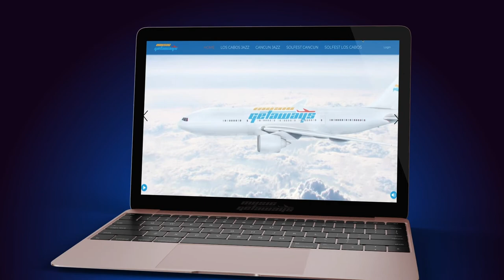Warren Hill's Punta Cana Jazz Festival 2023